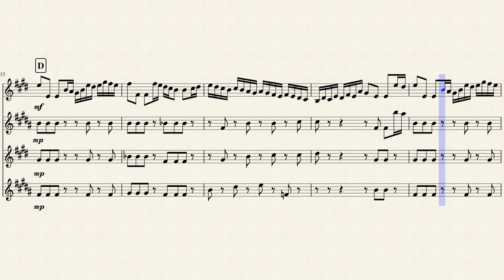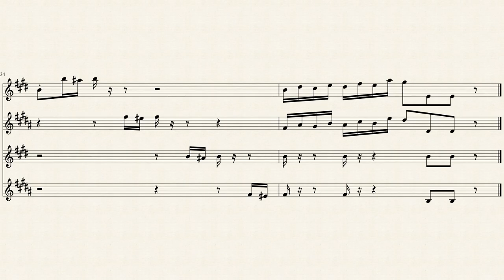Sailor's Hornpipe Sax Quartet- Popeye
This is adapted from the beginning of the Popeye Theme song arranged for a SATB saxophone quartet. Have fun and happy playing!